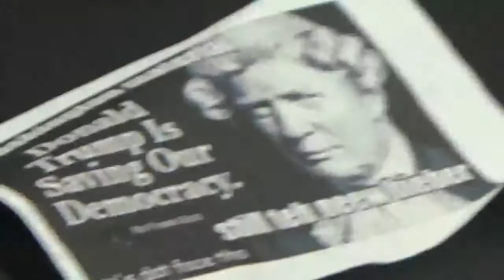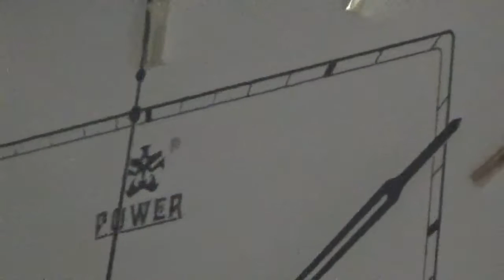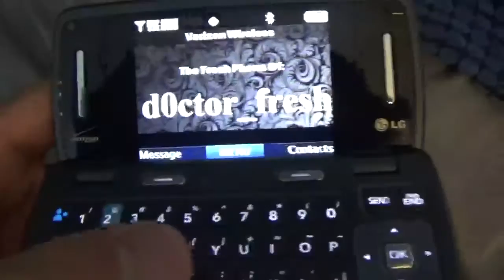d0ctor_fresh Tribute and Leftover Footage